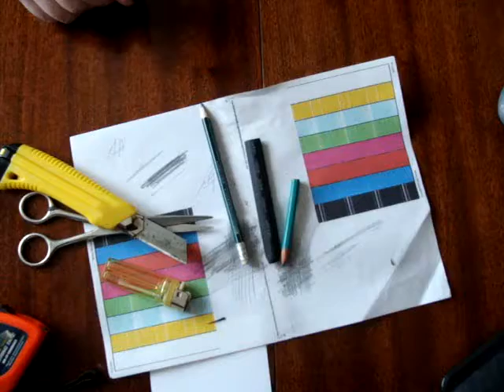как соединить два карандаша